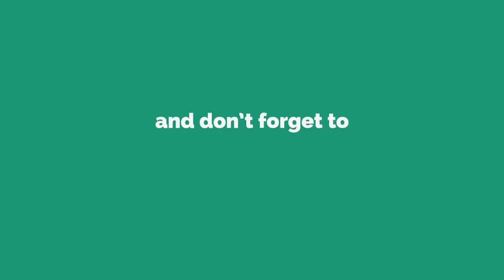READY PLAYER RUN Official Trailer (2019)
CLICK HERE TO MORE NEW MOVIES